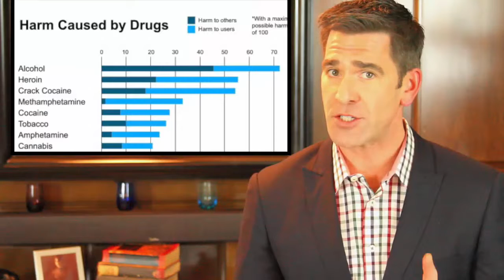Keek emoji for site